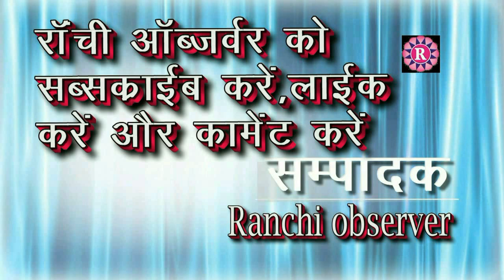Kanke कोटवारी बेलगान जमीन का रसीद काट कर समान्य जाती को बेच दिया है।